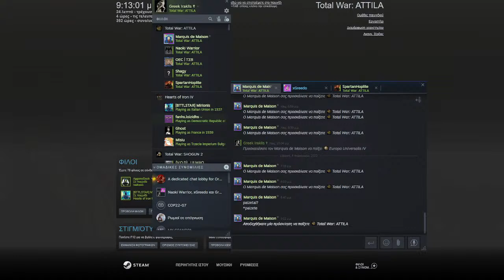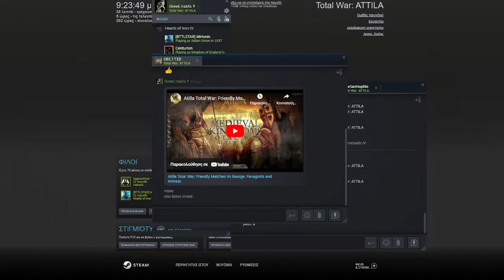Atilla Total War: Friendly Matches Vs George, Panagiotis and Antreas